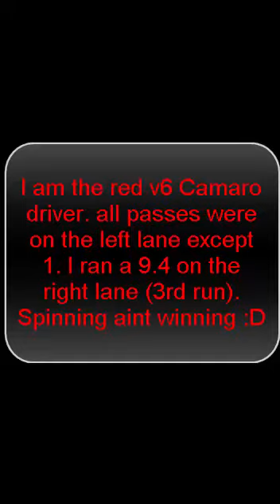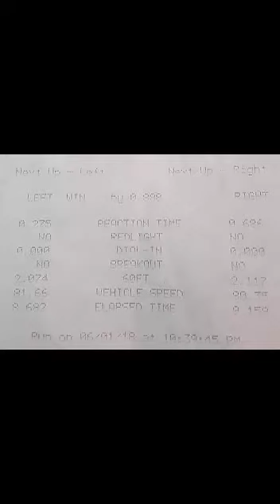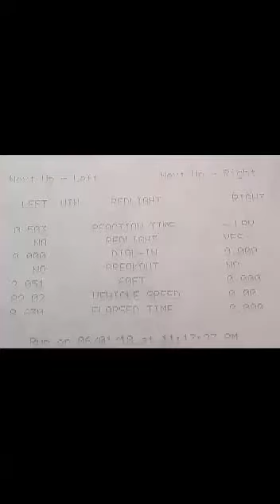V6 Camaro at the strip!!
First time at the strip. 3rd run spun like crazy

3rd and 4th run trifecta tune

others were overkill